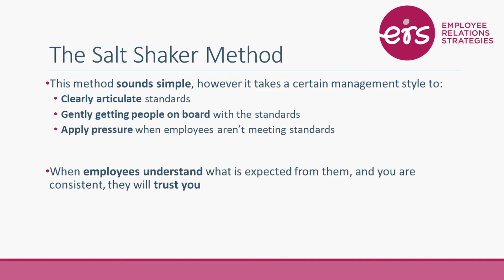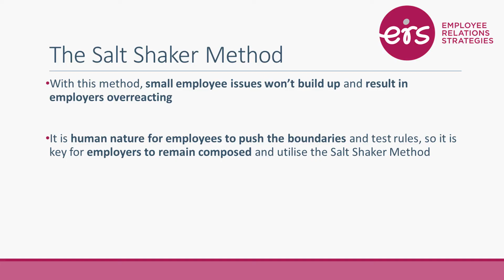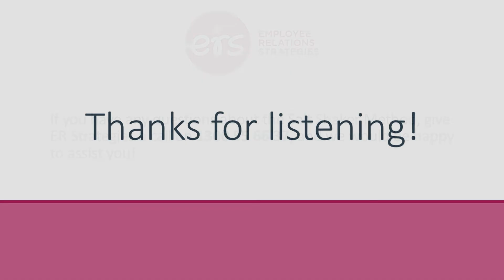Salt Shaker Method Part 4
The Salt Shaker Method is a management method and style that is used to keep employees performing to a certain standard. The three pillars of the method are 'Constant Gentle Pressure'.

In this first part, ER Strategies' General Manager, David Price, recaps the entire process and provides real-world examples of how the method can be utilised.